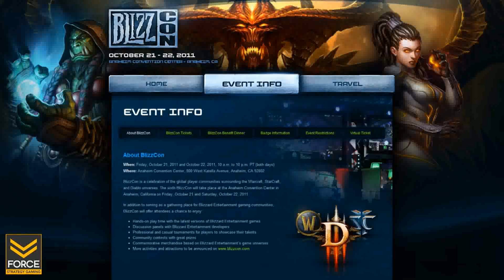BlizzCon Ticket Sales This Weekend!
Force Strategy Gaming presents: BlizzCon Ticket Sales

Ticket sales start this weekend! Don't forget to get yours.

Your premier location for strategies and tutorials to the games you love!